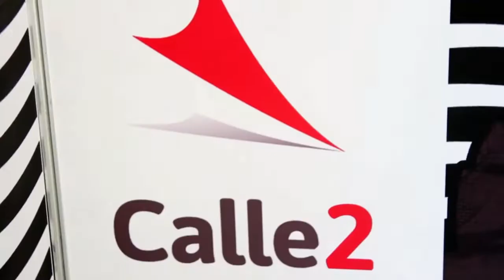TNT Guadalajara 3 Gabriel Gama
TNT Guadalajara 3, ¡Cada vez más cerca de tu Ciudad! Gabriel Gama es un actor y director de doblaje mexicano. Es conocido por interpretar a Yoh Asakura en Shaman King,  Kuno Tatewaki en Ranma ½, y también al Monje Miroku en la serie de Inuyasha, entre otras voces más como: Brock en Pokémon, Andros en Power Rangers: En el Espacio, a Maximillian Pegasus en Yu-Gi-Oh!.
Gabriel Gama, durante una sesión de doblaje, tiene un importante mensaje para ti y estará presente en el escenario de la Expo más grande en México y Latinoamérica, Ciudad de Guadalajara, te esperamos este 4 y 5 de julio de 2015, en el Recinto Ferial Calle 2 Av. Parres Arias y Periférico, Col. Parque Industrial Belenes, 45150 Zapopan, Jal.
Preventa de boletos, nombre en sistema Ticketmaster:
2da. Expo Anime y Manga Tnt
Preventa de boletos en Súper-Manga, Plaza Tecnocentro, Av. Hidalgo 469 en el segundo piso Local C.26 Zona Centro 44100 Guadalajara, Jal. Esq. Santa Mónica.

Página de internet del evento:
tnt-web.net
Google+: Expo TNT Anime Manga Cómics

Director General, Fundador y Creativo:
Lic. Octavio Carranza
Director Adjunto y Creativo:
D.G. José Luis Tobias
Coordinador de Talento y TNT Guadalajara 3:
Lic. Carlos E. Guzmán

Director y Actor de Doblaje:
Gabriel Gama
Productor, edición y post-producción:
David Ríos León
New Divide [Instrumental Version] - Linkin Park